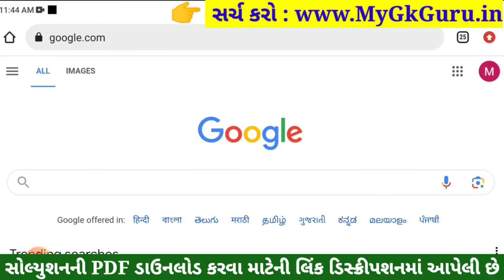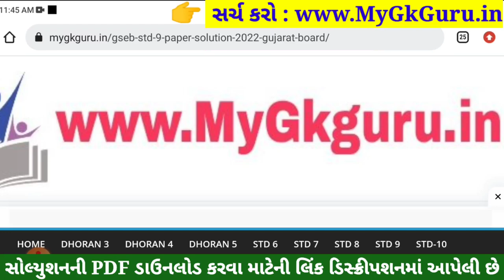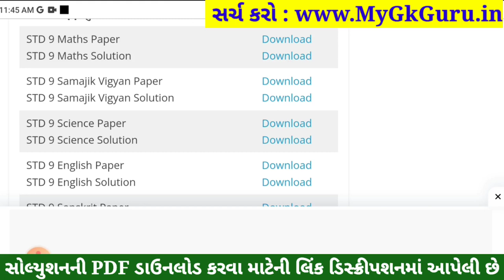STD 9 Maths Paper Solution 2023 50 Marks, STD 9 Maths Pratham Pariksha Paper Solution 2023, Ganit